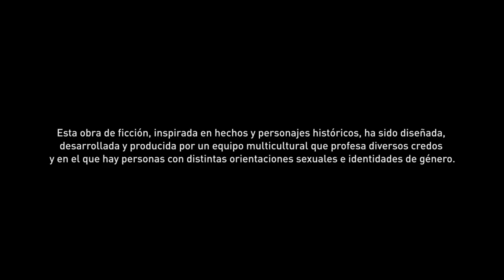Sin aliento ! | #1 | Assassin's Creed Origins - PC gameplay campaña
10 años y lo celebramos en egypto!
este nuevo episodio va a traer una renovacion completa pero...que ¿pasara en el presente?